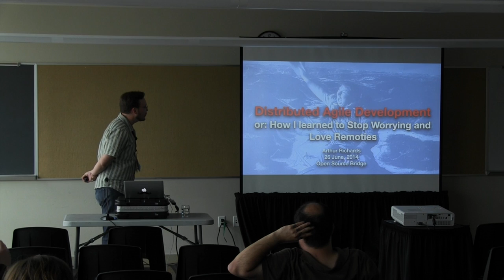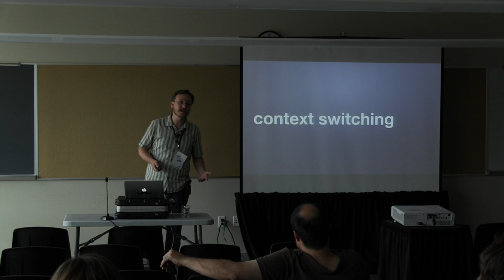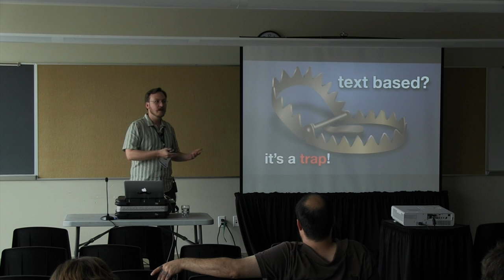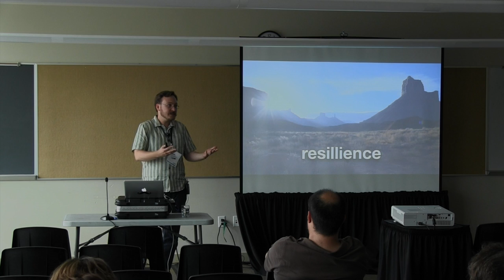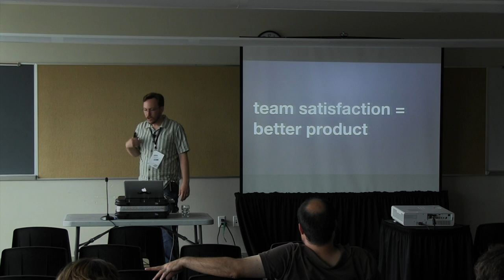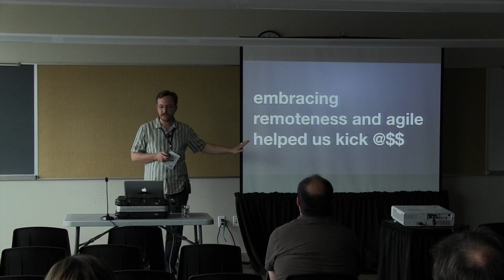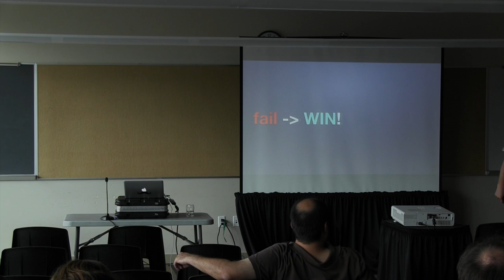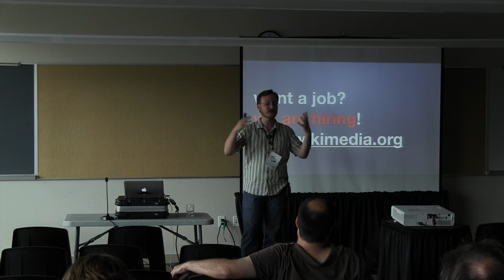OSB2014 - Arthur Richards - Distributed Agile Development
This video is about OSB2014 - Arthur Richards - Distributed Agile Development